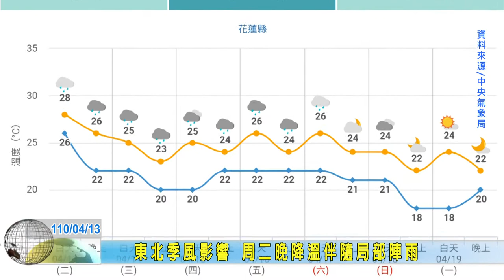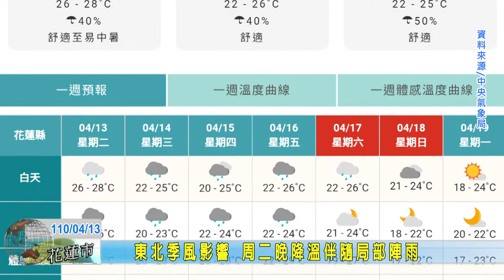20210413 11 東北季風影響 周二晚降溫伴隨局部陣雨